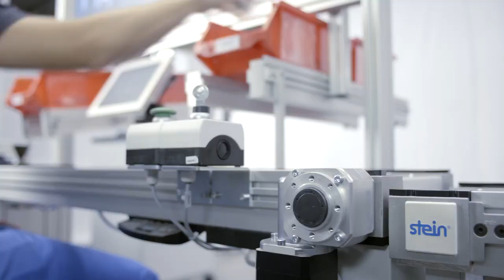STEIN Automation Height adjustable workstation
THE AUTHOR AND OWNER OF THE VIDEO IS STEIN AUTOMATION